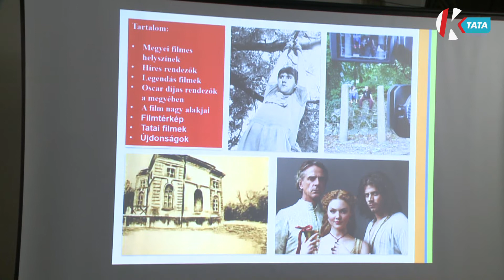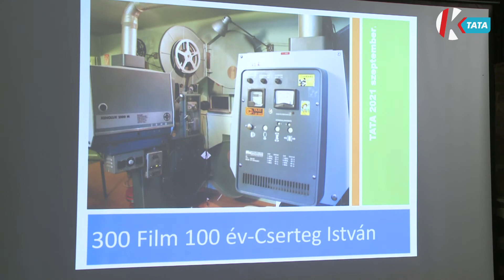Előadás megyénk filmművészetéről